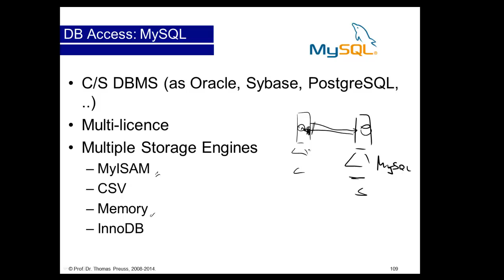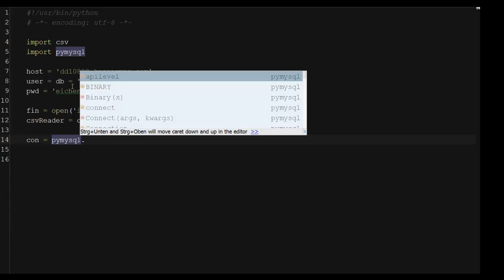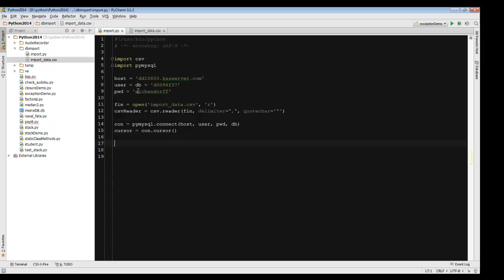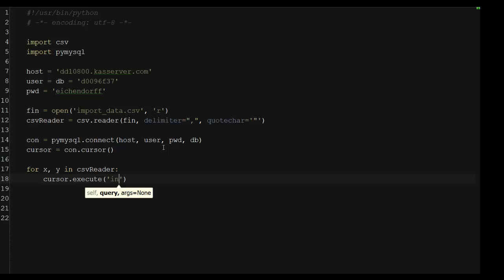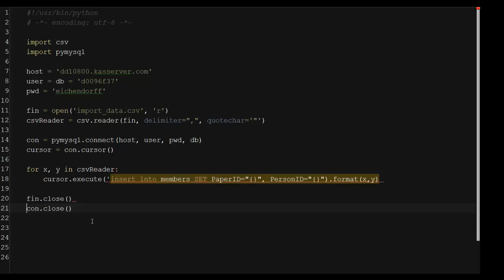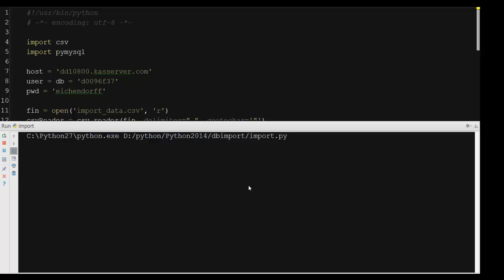Python 01-34: MySQL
Python und MySQL